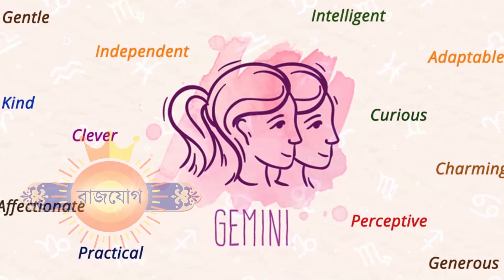৩০শে এপ্রিল ২০২২ - মিথুন রাশি আজকের রাশিফল - Mithun Rashi 30th April 2022 Ajker Rashifal - Gemini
৩০শে এপ্রিল ২০২২ - মিথুন রাশি আজকের রাশিফল - Mithun Rashi 30th April 2022 Ajker Rashifal - Gemini